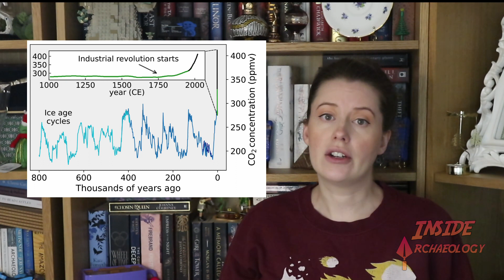Archaeology and Climate Change: What Ancient Ruins Tell Us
This video talks about the relationship between archaeology and climate change; and how new research can teach us to deal with an old enemy in order to save our future.
Sources
Paper: The archaeology of climate change: The case for cultural diversity